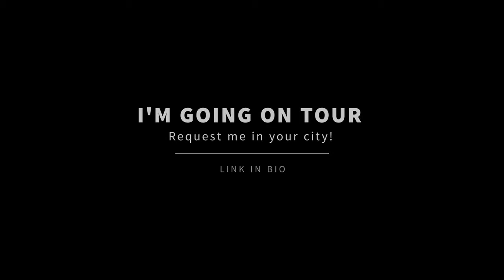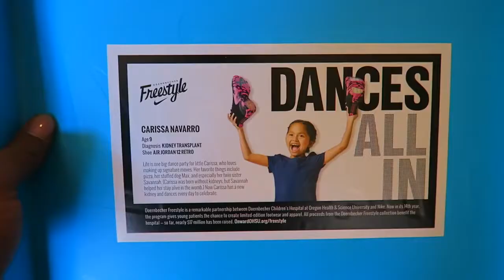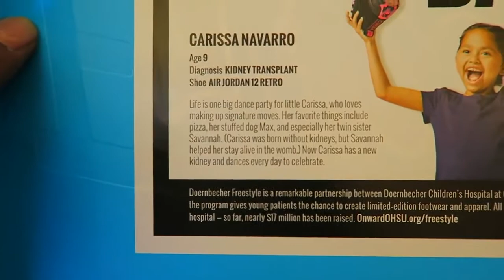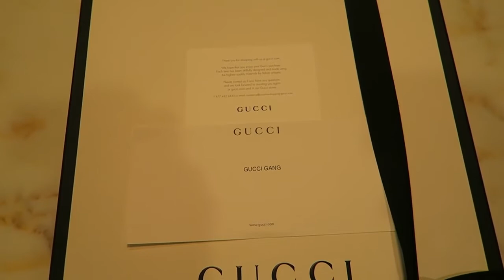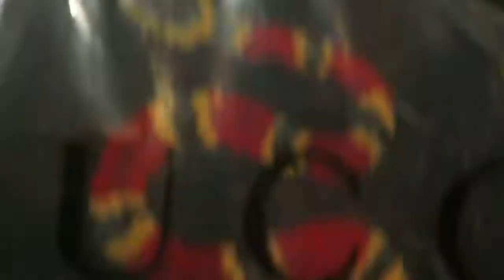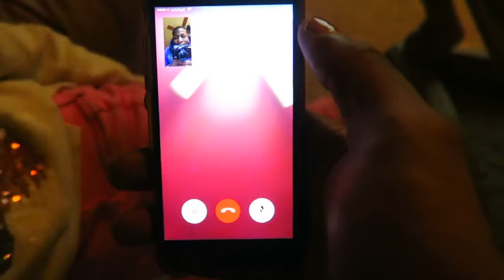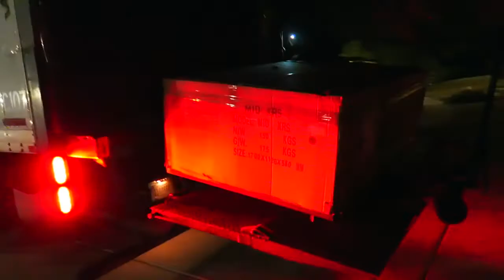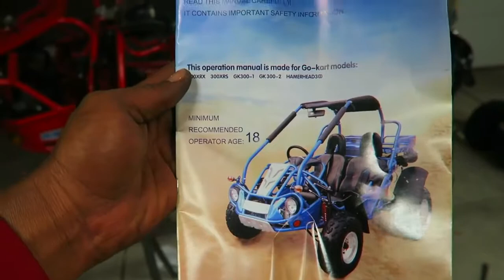Surprising My Family With Go Karts 4 Mill Party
CJ SO COOL: We Hit 4,000,000 Subscribers on youtube so I surprised my family with Go-Carts and we had so much fun celebrating hitting 4 mill up until I crashed and wrecked the car 100,000 likes if this video was hilarious!

Happy 4 Mill in the comment section!

Tour Dates:
Jan 27 - Houston, TX
Jan 28 - Dallas, TX
Feb 10 - Los Angeles, CA
Feb 11 - San Francisco, CA
Mar 3 - Brooklyn, NY
Mar 4 - Philadelphia, PA
Mar 10 - Chicago, IL
Mar 11 - Detroit, MI
Mar 17 - Orlando, FL
Mar 18 - Charlotte, NC
Mar 24 - Atlanta, GA
Mar 25 - Washington, DC